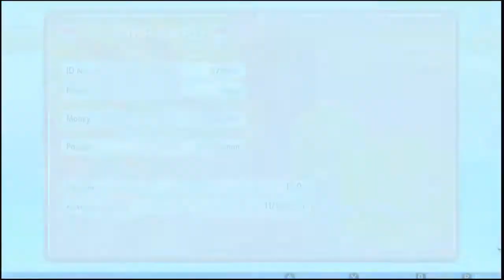Pokemon Brilliant Diamond: Gym Leader Wake Before Maylene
I wanted to see if you could do it and to my surprise you can (I don't think it was an option in platinum)

Pastoria will not blow up yet since we haven't done the story in Veilstone city (though we now have new outfits and I plan to change them up from time to time.)